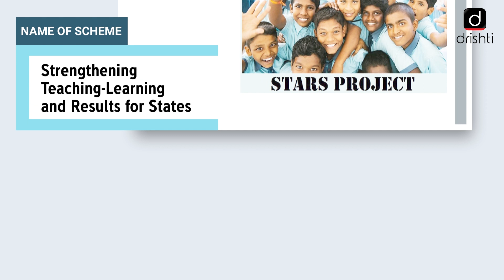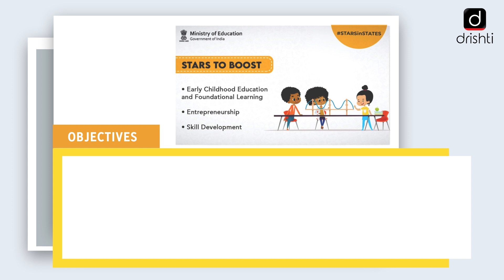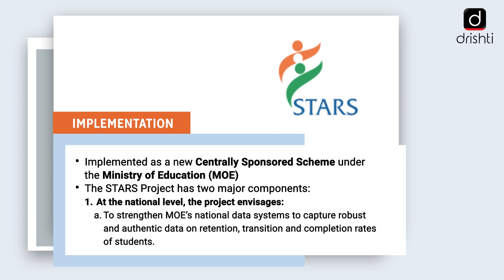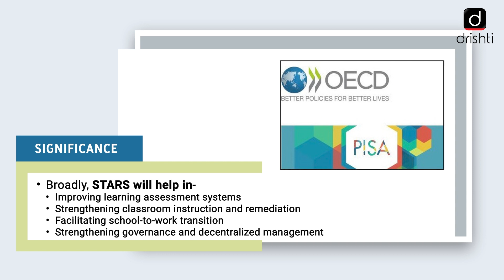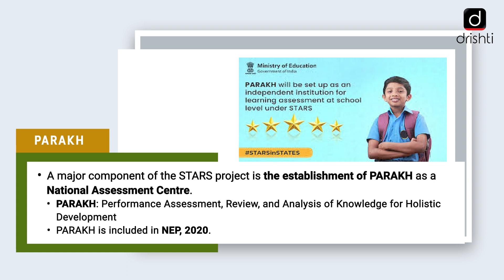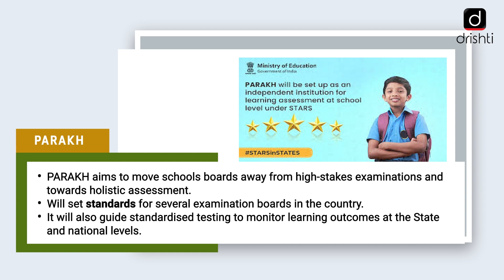Important Government Schemes- STARS Programme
Drishti IAS is pleased to bring PROGRAMME ON GOVERNMENT SCHEMES - covering relevant and important government schemes from UPSC point of view.